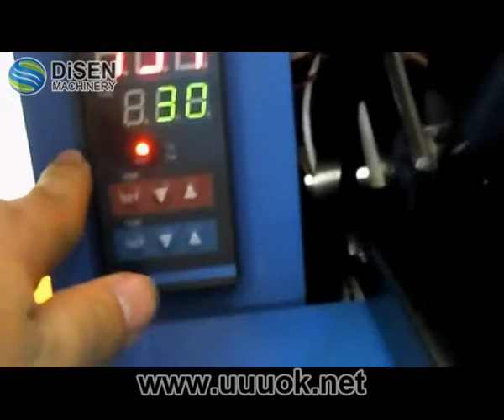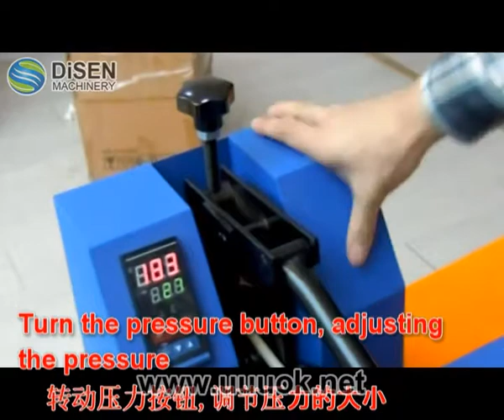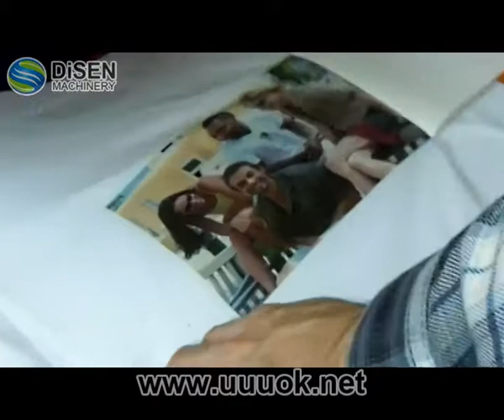lowest price t shirt heat press machine dye sublimation heat press machine